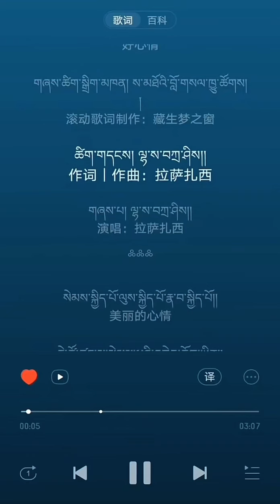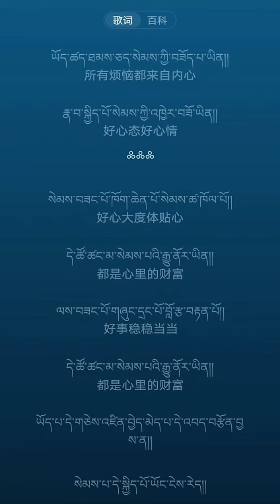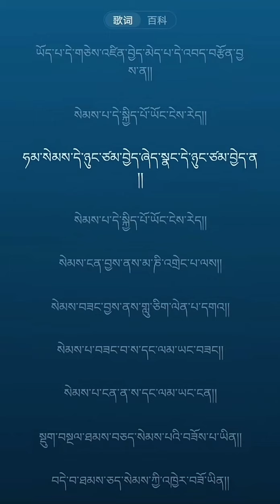Tibetan song 2024 by Lhakpa Tashi